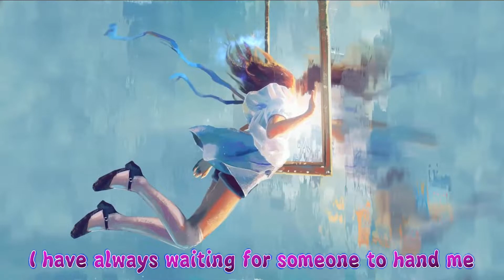Nightcore - Partikle | Stars and Rabbit X Bottlesmoke ♪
Stars and Rabbit X / ft. Bottlesmoke - Partikle (Nightcore Remix - Bass Boosted) /w Live Wallpaper Lyric Video
Lyrics Below 👇
📃  Request a Nightcore Remix by Commenting Below

[LYRICS]

I am floating out of my own rhytm
I am tired of being ignorant all the time
I’ve been chasing the light for too long now
I have always waiting for someone to hand me the sun

I don’t know what is gonna happen now
I’ll leave it to you, I will let you drive

Get out of the way
I need to feel this
I have to dive
Dive in to this madness

Here I come walking from a bubble
I’ve been living here for too long now
I guess that’s why I've been numb to most things
Clearly something isn’t moving
Trapped in all confusion
As I watched myself in the heatwave of polluted minds

[END]

Written By: Elda Suryani

♫▬▬▬▬▬▬▬▬▬▬▬▬▬ஜ۩۞۩ஜ▬▬▬¬¬¬▬▬▬▬▬▬▬▬¬¬¬¬¬¬¬¬¬▬▬▬♫

[Artist Background]

Coming from Yogyakarta, Indonesia, Stars and Rabbit is a singer-guitarist duo whose household name has been whispered intensely these past months, signaling how the crowd loves them.

The group consists of singer-songwriter Elda Suryani and arranger Adi Widodo. Stars and Rabbit engages a do-it-yourself approach to writing and recording. Their music is a melding of pop and folk influences with raw simplicity of composition, arrangement, and performance.

Stars and Rabbit were formed in 2011 in Yogyakarta. They deliver a sound that melding of pop, folk, and alternative influences with raw simplicity of composition and arrangement. Their debut EP, Live at Deus (Bali), was released in 2013. Elda Suryani met Didit Saad while they worked together on their previous band, Evo) their full-length studio album, Constellation arrived in 2015. They toured in support of the album in Asia, while the debut single The House took part of Wander The Soundtrack movie in the UK. Later on 2016 they released another live album, Live at Societet Militair, filmed from their solo concert in Yogyakarta followed by UK tour at the same year.